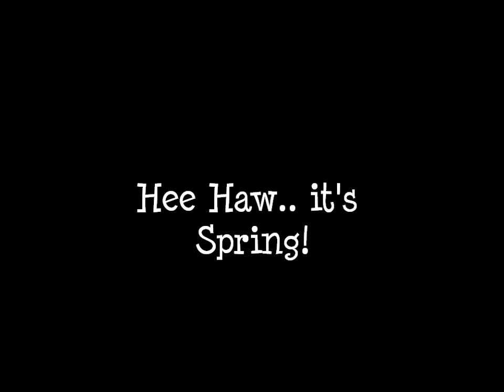Gracie & Ruby say Spring is Here!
Hee Haw!